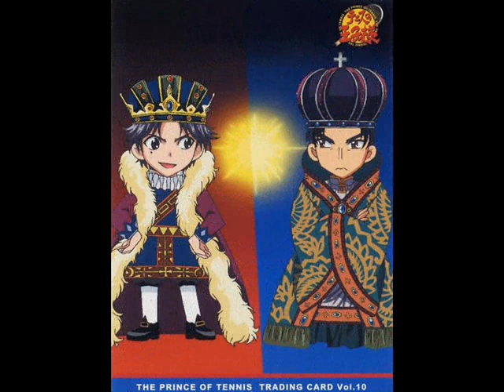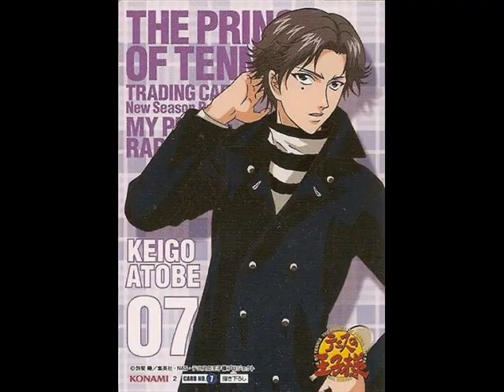Atobe Keigo- Existence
Hi Guys! I made a slide show of Atobe Keigo- One of my most favorite characters for prince of tennis!
Can any one find a translation or translate this song "existence" by atobe keigo?
If yes please please post!
thanks!!
Note: characters and pictures are from prince of tennis , konomi takeshi